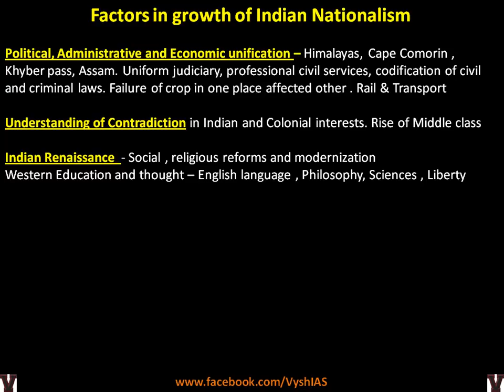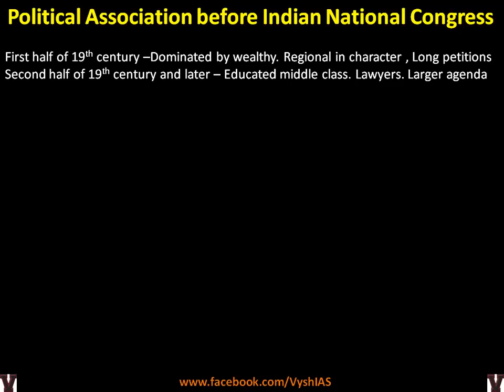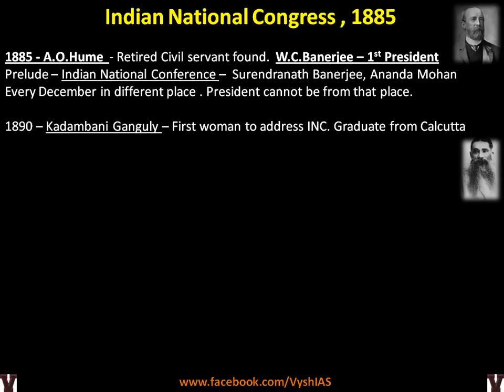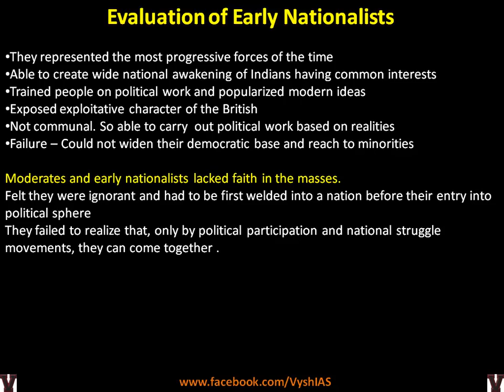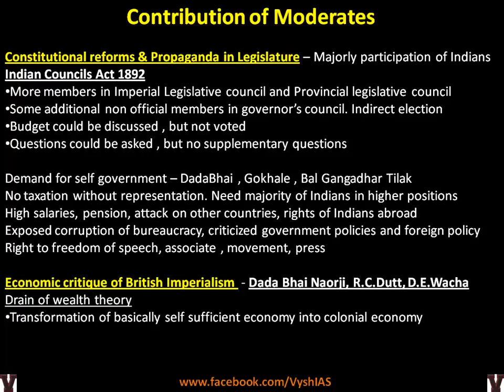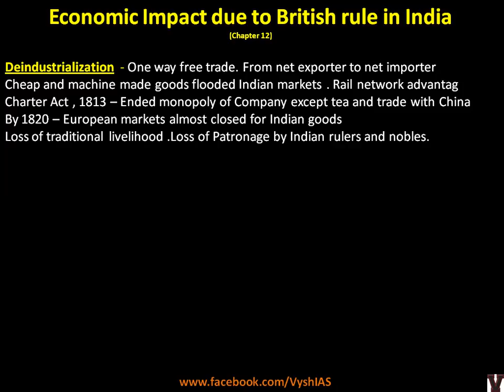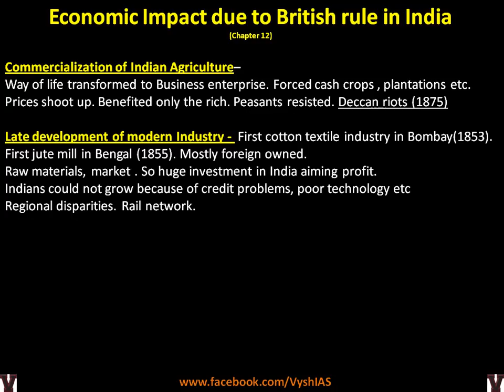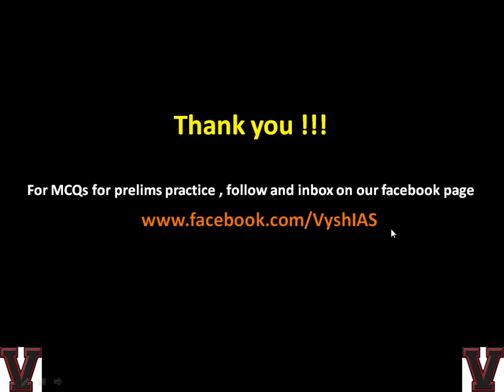Spectrum - MIH - Chapter 7 and 12